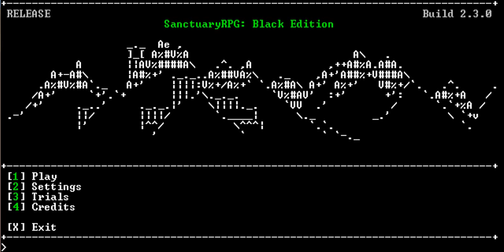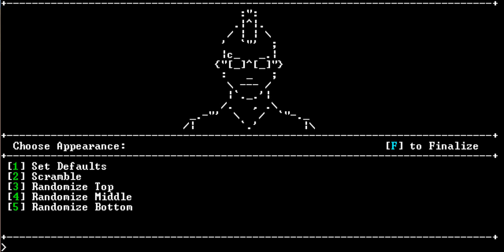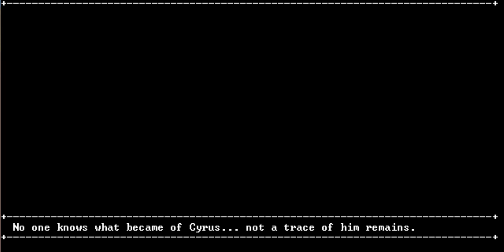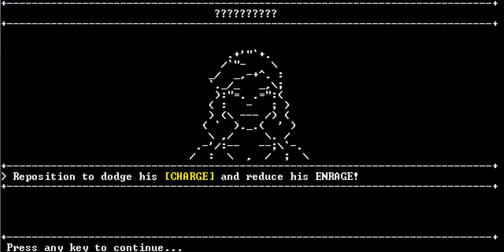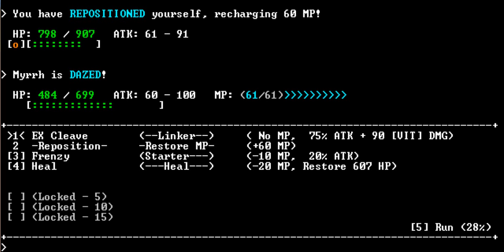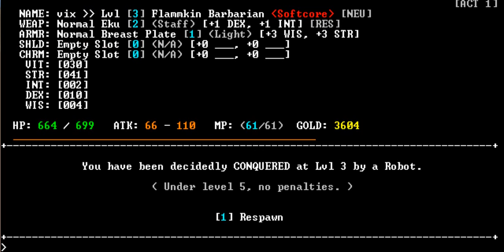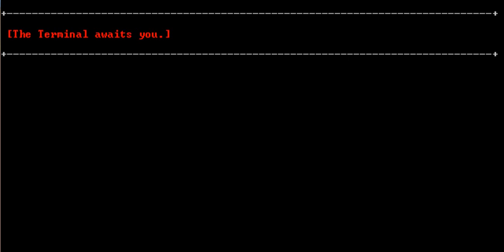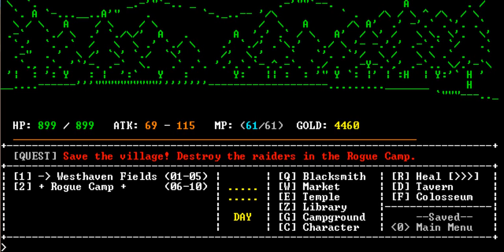SanctuaryRPG: Black Edition 2.3.0 ASCII GAME ON STEAM!